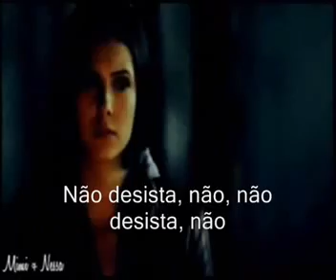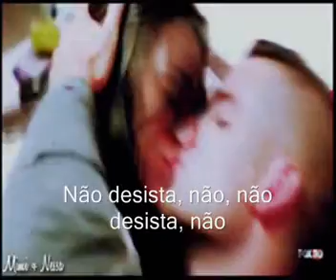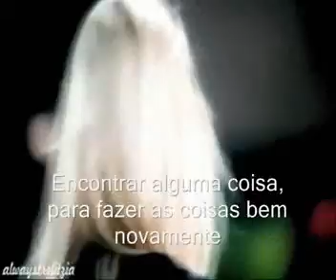Blue - Hurt Lovers (tradução)